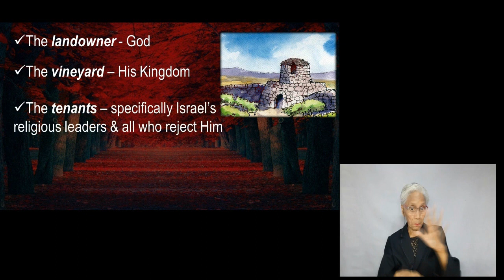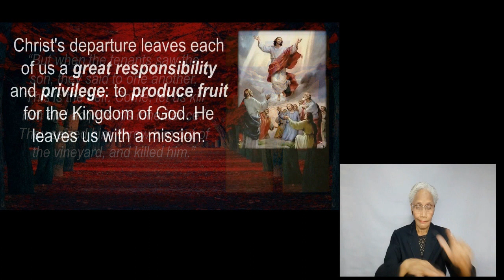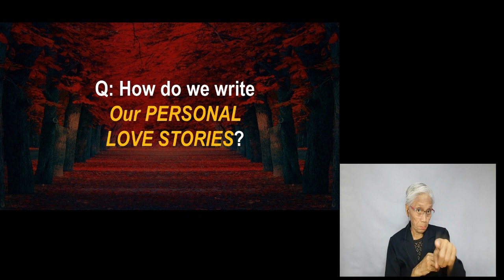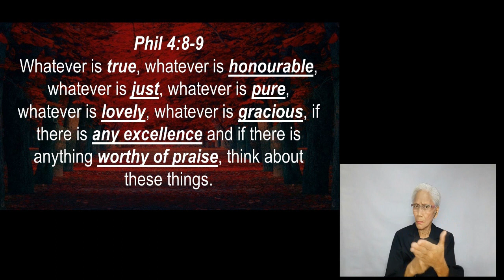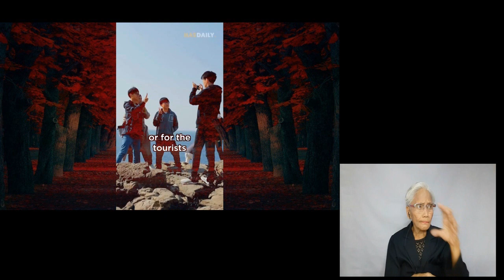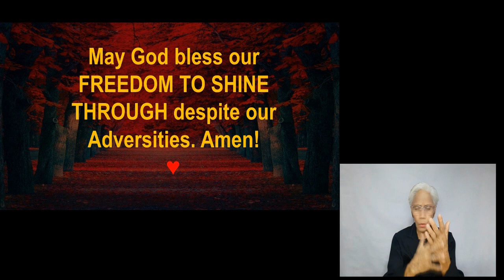♥ KATALK EPISODE 93: FREEDOM TO SHINE THROUGH ADVERSITIES ♥